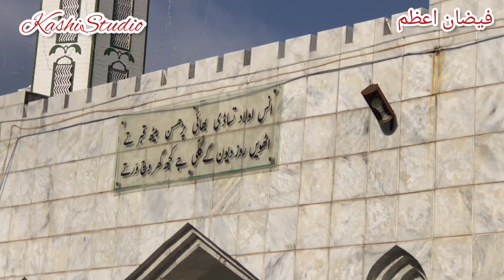Khari Shareef Darbar/Mirpure ki Darbar/Mirpure ma khobsorat Darbar /Peer she gazi Mazhar/Darbar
Khari Shareef Darbar/Mirpure/Darbar/Mirpure ma khobsorat Darbar Shareef/Kashi Studio Khuiratta/peer Sha gazi mzar